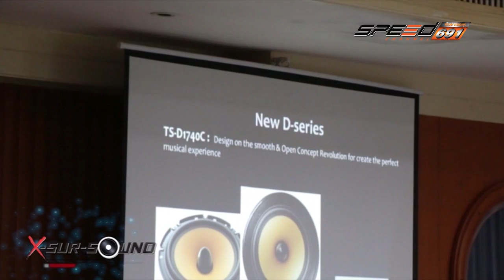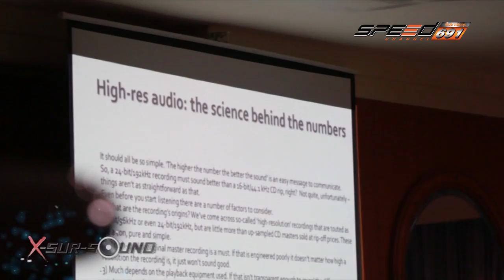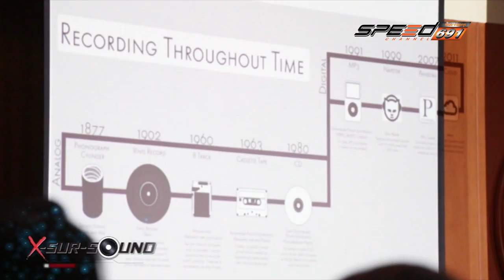X sursound 24 07 2016 B3